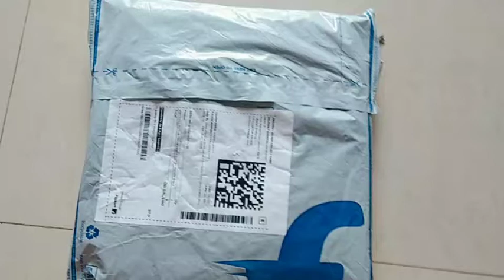Scooty Cover 🛵 at just ₹199 Flipkart Haul